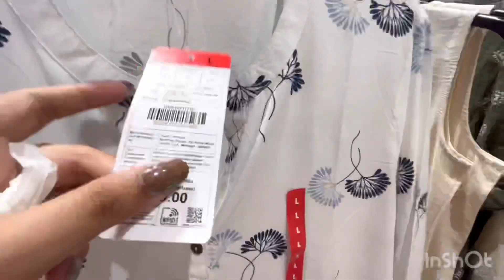Latest ‼️ZUDIO collection 😱 affordable(starting -79/-) women’s wear